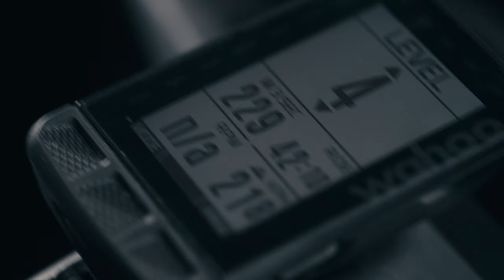Ambitions Season Two - Online Now!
It's been nearly 4 years since the last episode of Ambitions with Emily Batty was produced and thanks to @CanyonBicycles and all of the new team sponsors, the series is back and better than ever for a second season.

Throughout the series, the team will document Emily's pursuit of performance and the lifestyle that comes along with it, plus quite a few guest appearances.